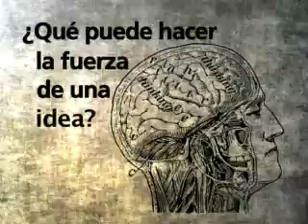SILVIA FIGUEROA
Un estilo único de gimnasia bajo impacto, localizada y personalizada altamente efectiva. Terapéutica y estética es recomendable para embarazadas, tercera edad y lesiones. fortaleciendo las articulaciones y ligamentos. Con una gran base que encausa las ideas al mismo tiempo que es ejercitado el cuerpo de manera integral.